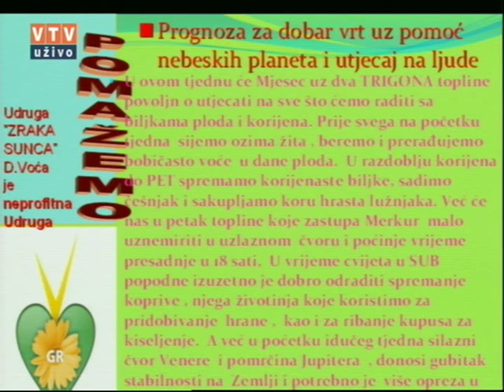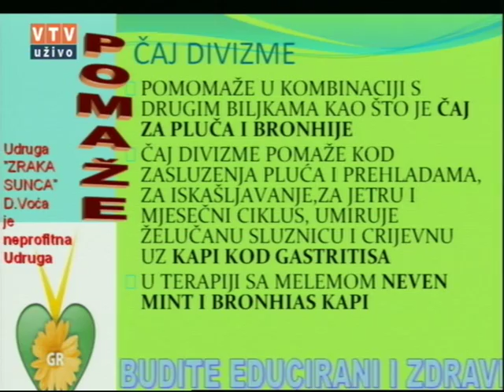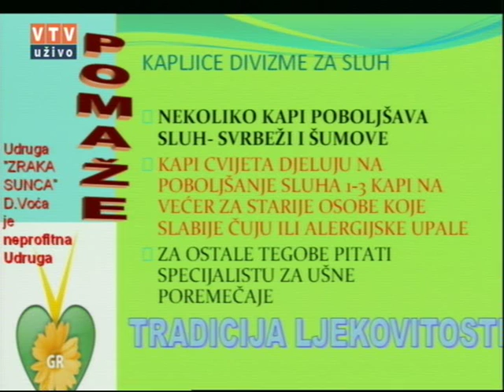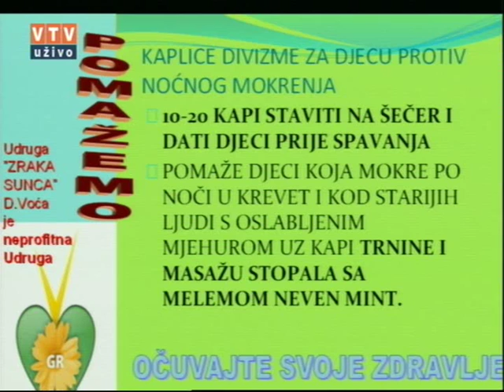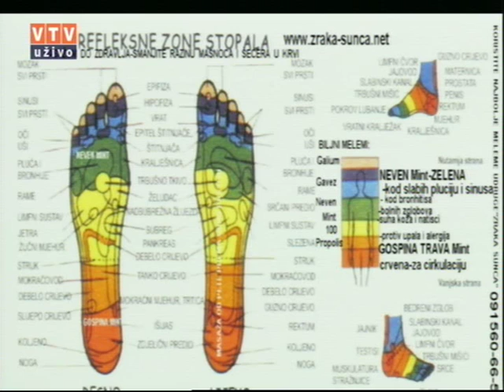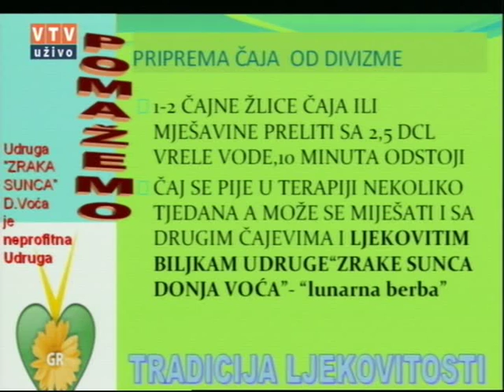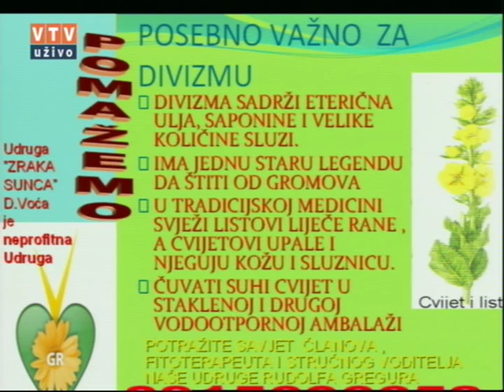Velike tajne malog vrta "DIVIZMA" 20 09 2016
"DIVIZMA"